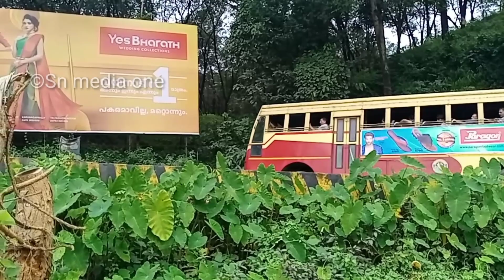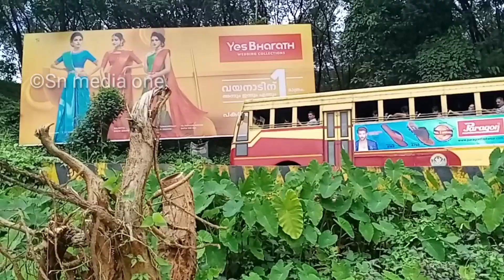ഒരു ആനവണ്ടി മരണമാസ്സ് entry|aanavndi vlog|thamarassery churam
HELLO
Welcome To SN MEDIA ONE Youtube Chanel Youtube Tips And Tricks Tech Videos Cooking Videos App Riview Lottery Guessing And  All Category Of Videos I Will Present For You